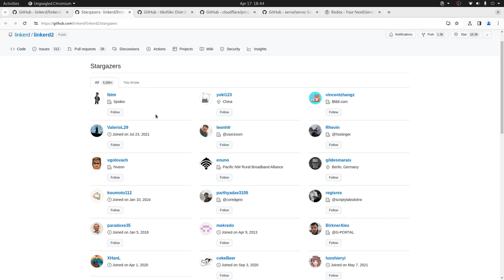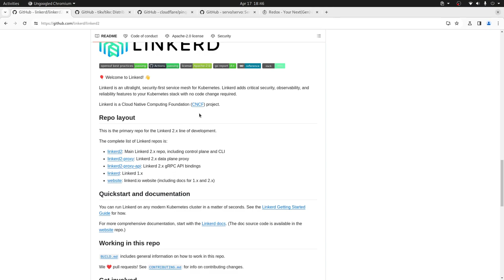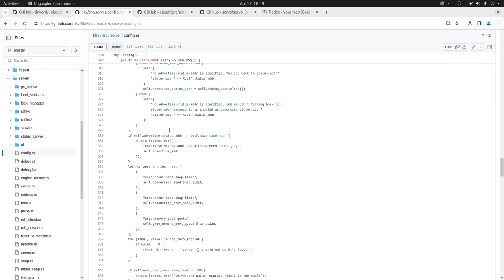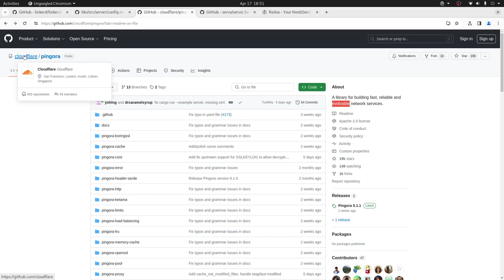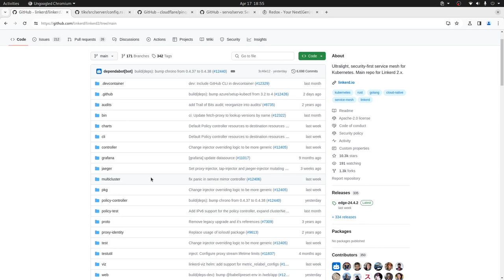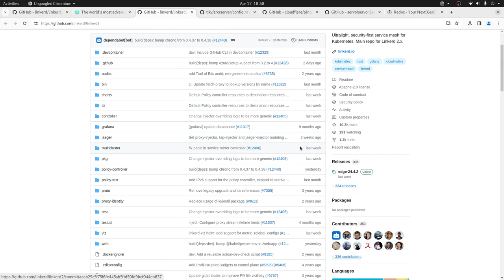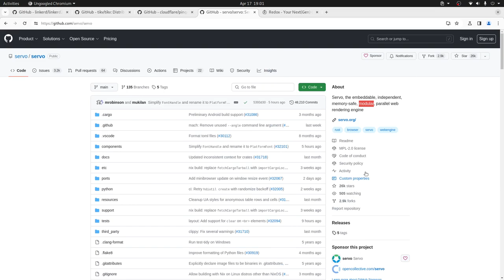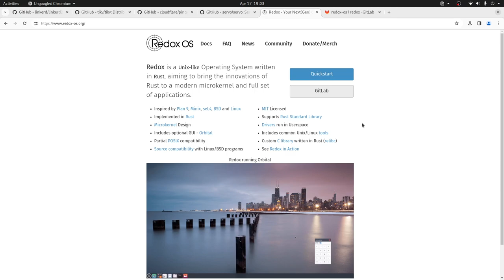Rust - 5 Grandes proyectos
Te presentamos 5 grandes proyectos desarrollados en Rust.